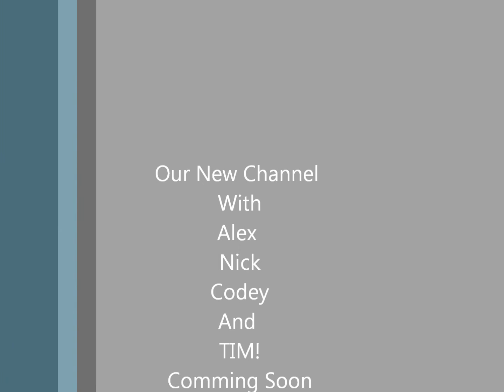Kiddets OUR NEW CHANNEL